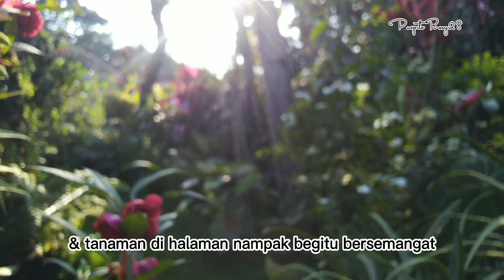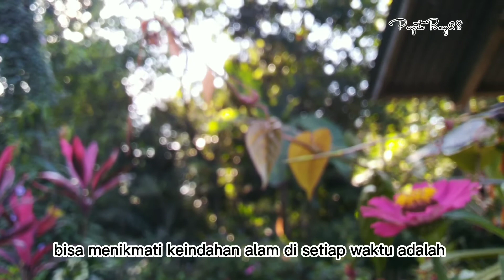Keindahan Alam di Desa Kami || Asri Serta Didominasi Hijaunya Pepohonan ‼️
Alam, tak pernah jenuh jika berbicara tentang alam. Selalu banyak bahkan tak mungkin habis bahan pembicaraan kita tentangnya. Apakah kamu pecinta alam?

Banyak hal yang alam sajikan, bahkan bisa membuat kita happy. Suara, warna bahkan limpah ruah sumber pangan yang setiap hari kita nikmati.

Kita juga bisa menghadirkan alam di sekitar rumah kita. Taman kecil misalnya. Banyak tanaman yang bisa kita tanam supaya kita bisa menikmati alam setiap saat. Pernahkah kamu bayangkan, setiap pagi kala membuka jendela kamar hal pertama menyambut kita dengan senyuman adalah mereka "penghuni taman" kita. Entah itu bunga yang bermekaran, dedaunan yang hijau & menenangkan, atau bahkan buah & sayur segar yang bersemangat untuk segera kita panen!

Kebahagiaan kecil, hal sederhana namun mampu menjadi mood booster bahkan imun booster untuk kita.

Ma syaa Allah
Tabaarakallah